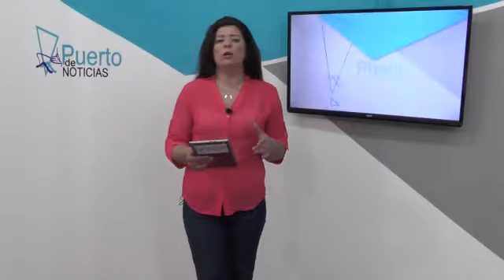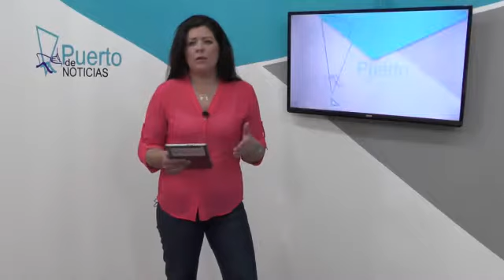NOTICIERO 28 08 17